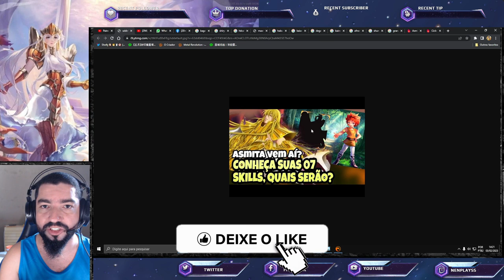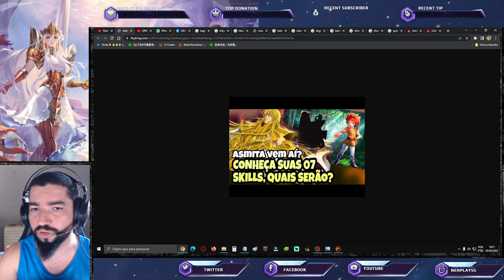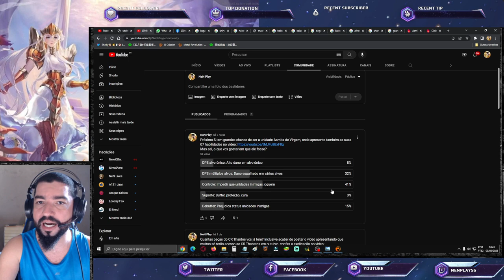Enquete Sobre o Que Esperar de Asmita e Montando Meu Set Skill - Saint Seiya Awakening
Bate papo sobre o que esperar de Asmita de Virgem.